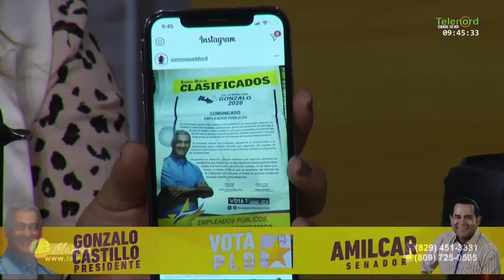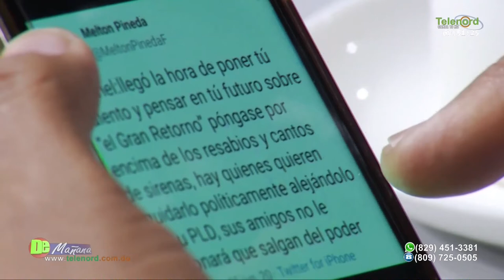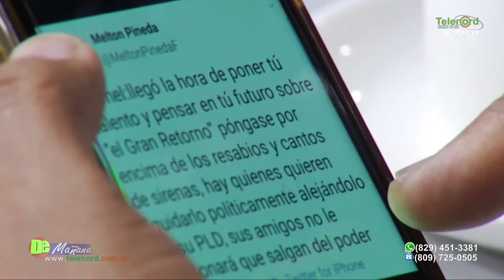El PLD debe reconocer su error y aceptar que Leonel Fernández sea el próximo presidente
El PLD debe reconocer su error y aceptar que Leonel Fernández sea el próximo presidente según Francis Rodríguez